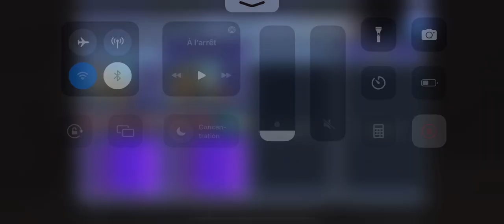[GL] [DFFOO] Dimensions' End: Transcendence ~ Tier 13 - Crucible 1